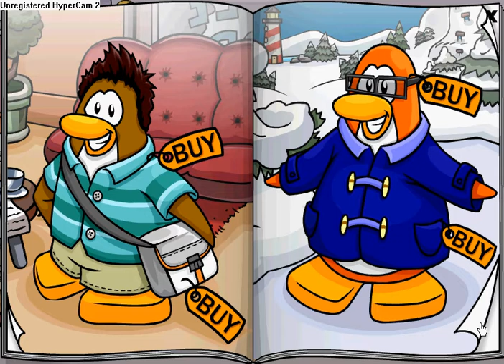Penguin Style Catalog December 08 Official Cheats!